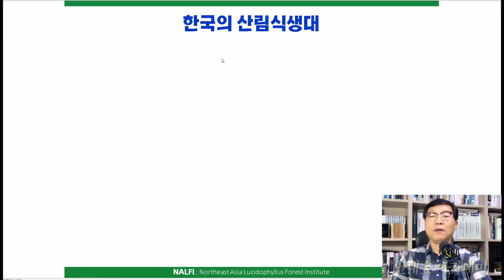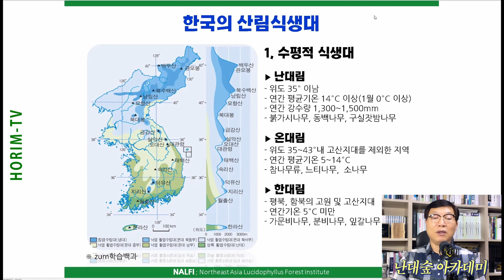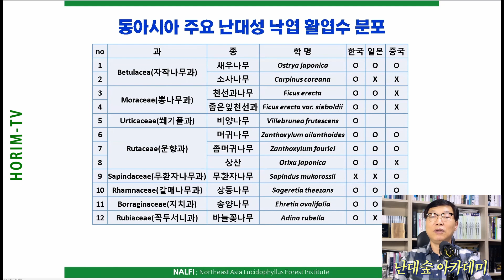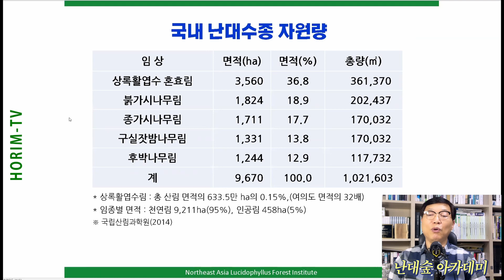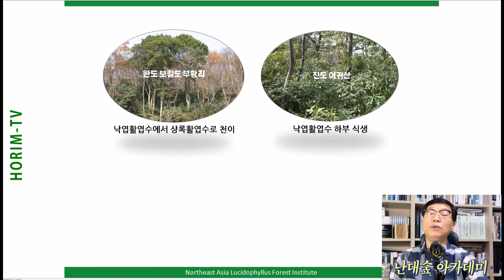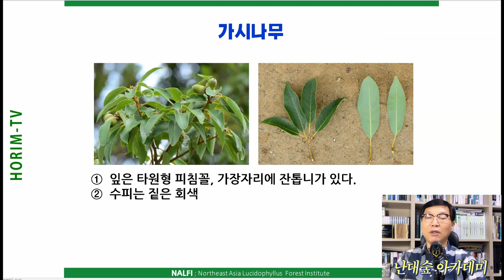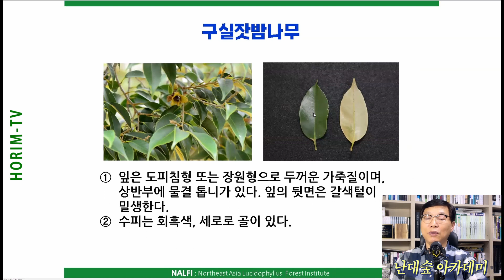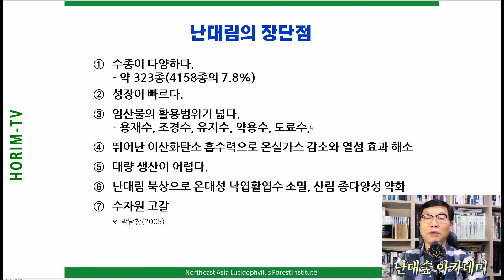난대숲의 북상, 동북아난대숲문화원, HORIM-TV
기후변화에 따른 난대성 상록 활엽수의 북상과 황용방안에 관한 기본 정보입니다.